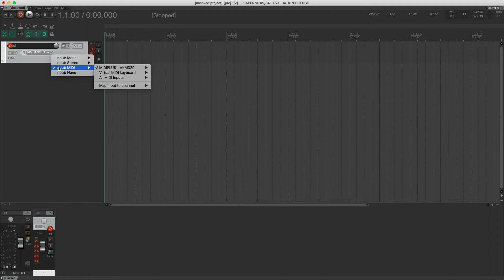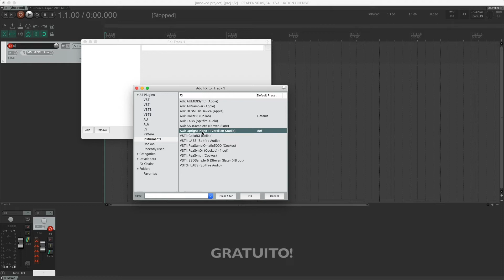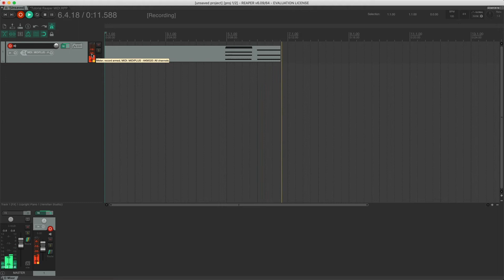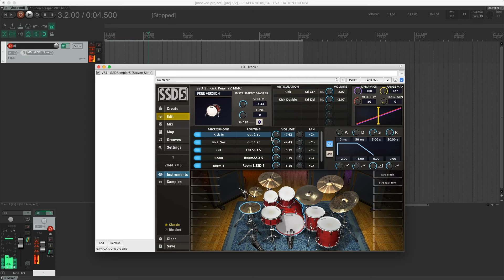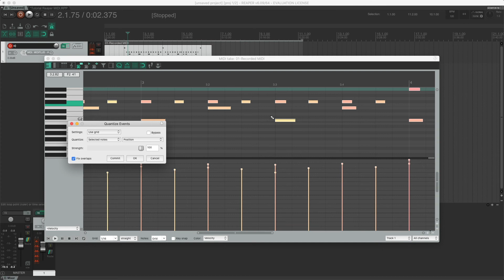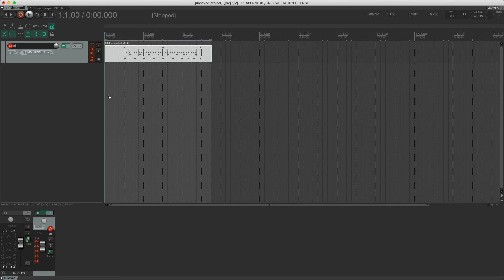Como usar o REAPER - #3 MIDI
Equipamento utilizado para gravar este vídeo
Macbook Pro 13 mid2012
Focusrite Scarlett 18i20
AMW mini32
MXL 551
Superlux HD681